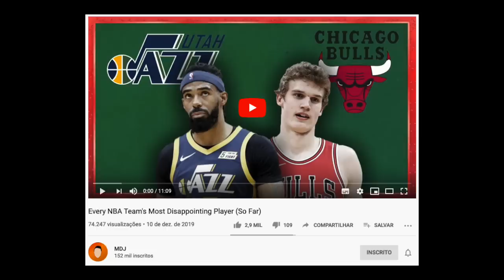O jogador mais DECEPCIONANTE de cada time até agora! (LESTE)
Após os vídeos com o jogador mais surpreendente de cada franquia da NBA nessa temporada até o momento, agora vêm aí os vídeos com o jogador mais decepcionante de cada franquia. Mais uma vez, eu comparo minhas escolhas com às do MDJ em um vídeo de seu canal.